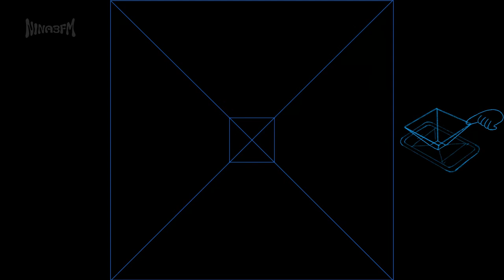❤️‍🩹 Xin lỗi - Thắng | Vpop - music box cover | Hologram pyramid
Prod: Nina3fm
I hope this tune brings you relaxation and sweet dreams.